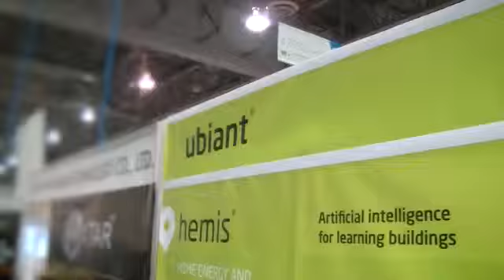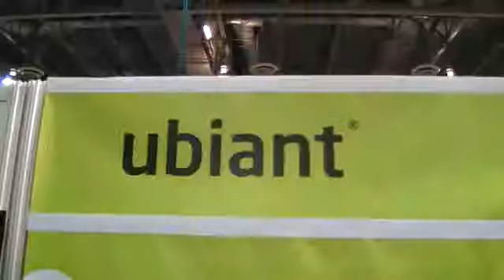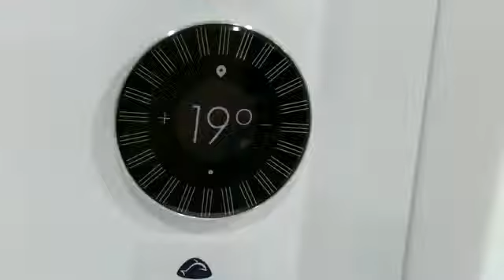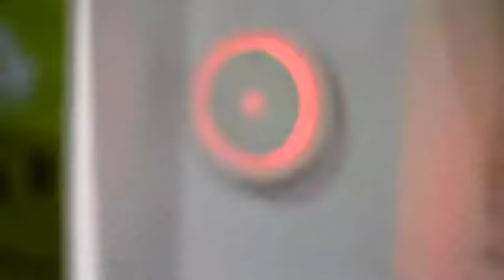Domotique Tunisie - Présentation de EnOcean DOMADOO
Domotique Tunisie - Emmanuel FRANCOIS, directeur des ventes Europe de l'Ouest ENOCEAN, nous donne sa vision du marché de la domotique dans le cadres du CES 2015.